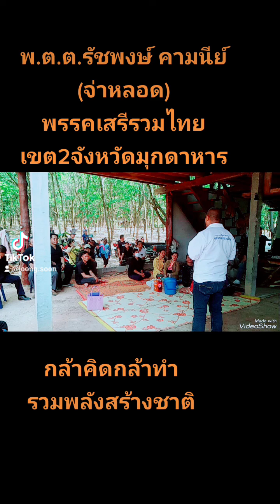จ่าหลอด#เขต2มุกดาหาร#พ.ต.ต.รัชพงษ์ คามนีย์พรรคเสรีรวมไทย